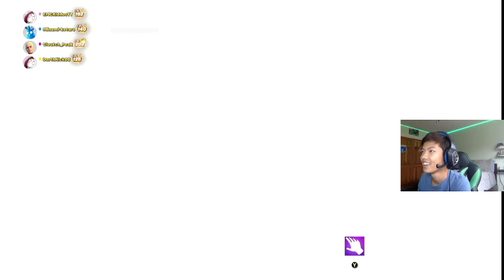Fortnite Chapter 3 LIVE Event!